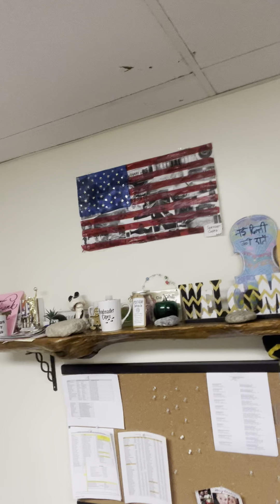3/21/24 Morning Announcements